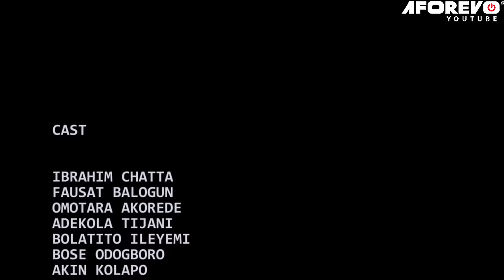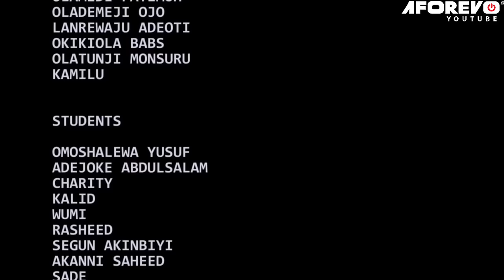OMO ONI BAJE - A Nigerian Yoruba Movie Starring - Ibrahim Chatta, Fausat Balogun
Seyifunmi, Olamide, and Naso Were Caught Up in a Love Triangle. Seyifunmi would have been perfect for Olamide, but he only has 21 days to live. Will he make the right choices?